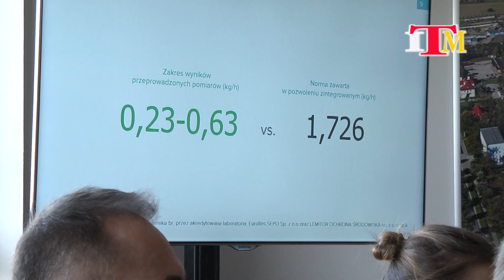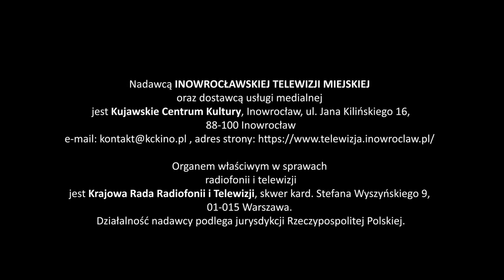Magazyn Miejski z dnia 12 listopada 2022 r.